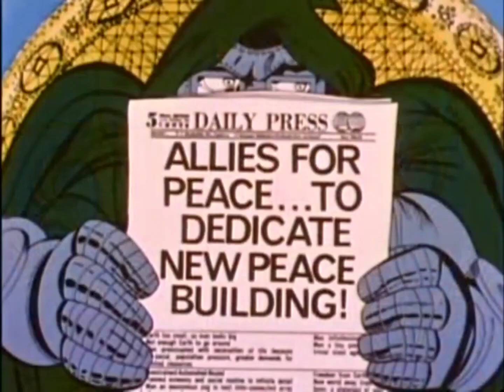MF DOOM 'Ballskin' DJ M-1 Remix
Another remix of my favourite MC & Producer the Supervillian, Zev Love X, all caps when you spell the name; MF DOOM.

OG track appears on the album 'Born This Way'

MF DOOM RIP, Subroc RIP, KMD forever